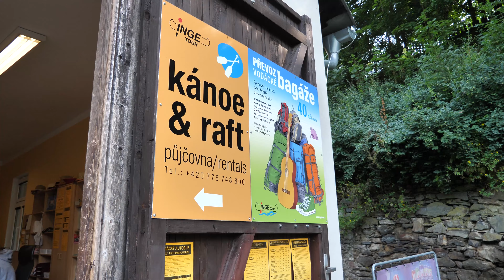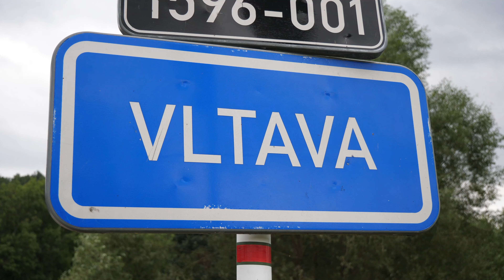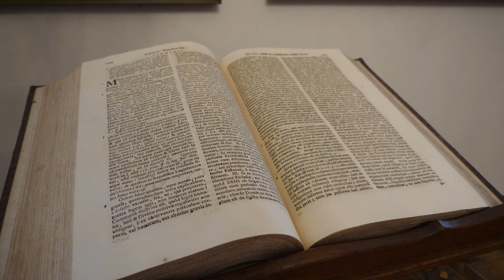Traumhafte Paddeltour in Tschechien von Krumau nach Zlatá Koruna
Lust auf einen besonderen Outdoor Ausflugstipp für Tschechien? In diesem Video zeige ich Dir eine traumhafte Paddeltour auf der Moldau in Südböhmen. Die Bootstour führt von Krumau (Český Krumlov) nach Zlatá Koruna. Im Video zeige ich Dir die Erlebnisse und Besonderheiten dieser Paddeltour Etappe auf der Moldau und Du erfährst auch, wie Du eine Tour im Schlauchboot oder Kanu in Tschechien organisieren kannst. Wie bei allen Videos mit Tipps für den Sommerurlaub ist die Anreise mit dem Zug möglich.

Ausgangspunkt meiner Paddeltour ist Krumau in Südböhmen. Verschiedene Bootsverleihe bieten entlang der Moldau Paddelboote für Flusswanderungen an. Unser Boot holen wir bei Ingetour im Ortsteil Spolí und organisieren dort auch den Rücktransport mit dem Bus. Von der Einstiegsstelle führt der erste Teil der Bootstour durch die beeindruckende Altstadt von Krumau. Hier kannst Du Sehenswürdigkeiten wie das Schloss Český Krumlov oder die Mantelbrücke von der Moldau erleben. So manches Weer und das Durchfahren der Bootsgasse ist in der Altstadt von Krumau eine Herausforderung.

Am Stadtrand ändert sich der Charakter des Outdoorabenteuers auf der Moldau. Hier kannst Du  durch grüne Landschaft in absoluter Ruhe auf der Moldau Paddeln. Vereinzelt hast Du die Möglichkeit mit dem Boot für einen Imbiss- und Getränkestopp anzulegen. Ziel der Paddeltour ist der kleine Ort Zlatá Koruna. Wenn Du Zeit hast, besuche dort die beeindruckende Zisterzienserabtei.

Kapitelübersicht Paddeltour in Tschechien von Krumau nach Zlatá Koruna:
0:00 Überblick & Anreise per Zug nach Krumau (Český Krumlov)
1:06  Paddeltour in Tschechien organisieren
3:09 Paddeltour Vorbereitung in Krumau
4:36 Weere und durch die Altstadt Krumau paddeln
8:41 Paddeltour Etappe Krumau - Zlatá Koruna
11:12 Ort und Kloster Zlatá Koruna
12:11 Weiterreise ab Zlatá Koruna

Untertitel sind bei diesem Video in folgenden Sprachen verfügbar:
- Deutsch

Das Video kannst Du in SD, Full-HD und 4K Qualität sehen.

Lust auf mehr Zugreisen, Abenteuer und Reisetipps für Urlaub ohne Auto?

Mehr Urlaubstipps für Reisen mit öffentlichen Verkehrsmitteln, Zugreisen und Abenteuer findest Du in meinem Reiseblog